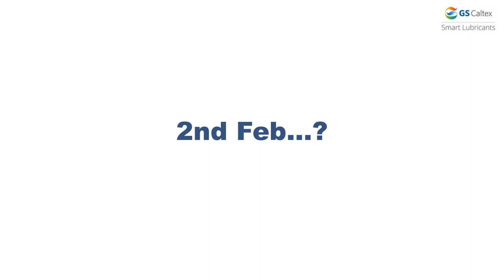GS Caltex | Foundation Day |National Mechanics Day Teaser 1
There’s a special day dedicated to celebrate every profession. GS Caltex brings you a special day to appreciate a profession that makes all our rides safe, but is often overlooked.